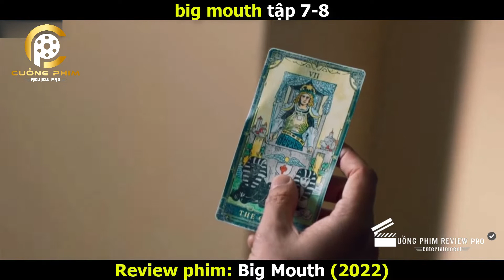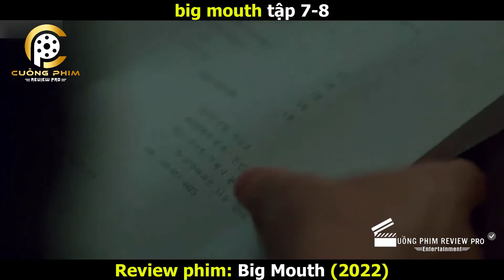Review Phim | Big Mouth (2022) Tập 7 & 8 | Lee Jong Suk - Yoona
Chiến thắng hoàn hảo và bắt đầu một kế hoạch trả đũa | Review Phim Big Mouth (2022) Tập 5 | Lee Jong Suk - Yoona

Big Mouth kể câu chuyện về một chàng luật sư kém tài không may bị cuốn vào một vụ án giết người. Để sống sót và bảo vệ gia đình, anh bắt buộc phải đào sâu khám phá âm mưu lớn của tầng lớp thượng lưu.